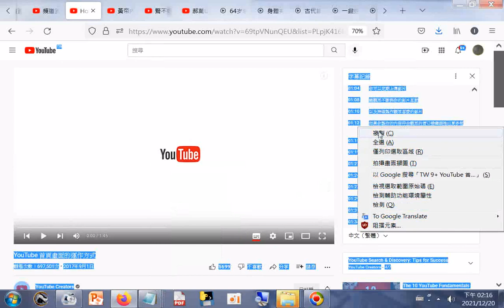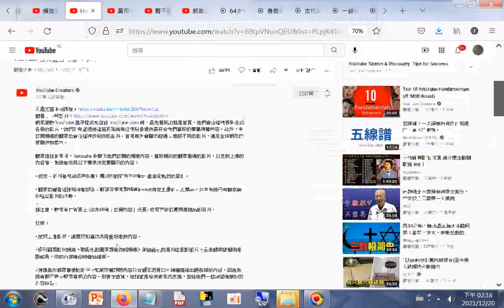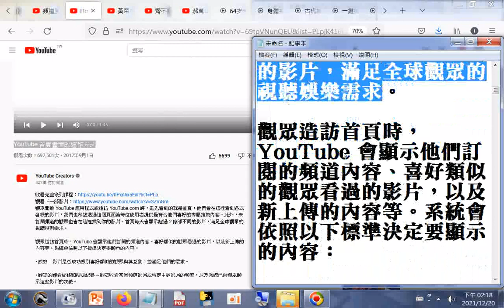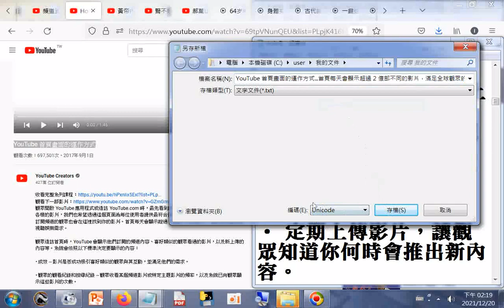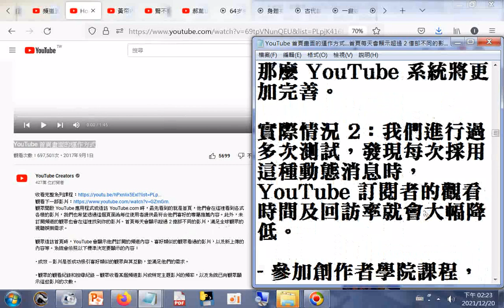YouTube 首頁畫面的運作方式 首頁每天會顯示超過 2 億部不同的影片，滿足全球觀眾的視聽娛樂需求 請注意，觀眾會在首頁上 而非透過「訂閱內容」分頁 收看更多訂閱頻道推出的影片